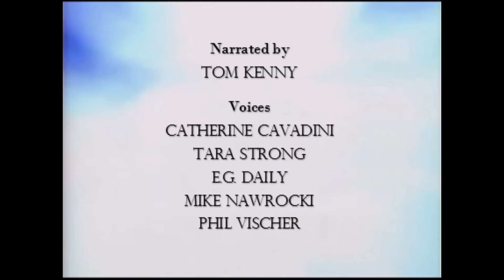Jonah Was A Prophet (From "The Powerpuff Girls Movie" Soundtrack)